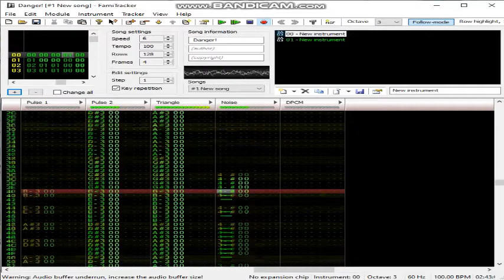"Danger!" (09/08/12 and 26/03/20)